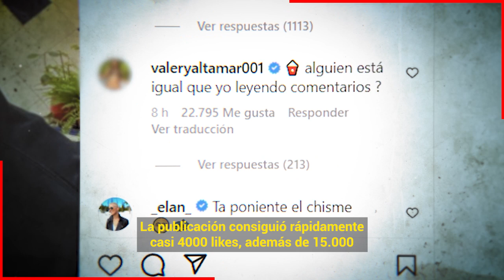🚫Gerard Pique " 𝗙𝗢𝗥𝗠𝗔𝗟𝗜𝗭𝗔 𝗦𝗨 𝗥𝗘𝗟𝗔𝗖𝗜Ó𝗡 " Con Clara Chia y 𝗟𝗔 𝗣𝗥𝗘𝗦𝗘𝗡𝗧𝗔 Como Su Pareja Oficial 🫢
Gerard Pique por primera vez le da el lugar a Clara Chia como su nueva pareja, postiando una foto juntos en su instagram

 BIENVENIDOS!!!
chismes de farandula
escandalos
De primera mano
noticias
famosos mexicanos
mexico
el gordo y la flaca
estados unidos
farandula 2021
entretenimiento
farandula mexicana
chismes de famosos 2022
ventaneando
famosos
un nuevo dia
espectaculo
Hoy